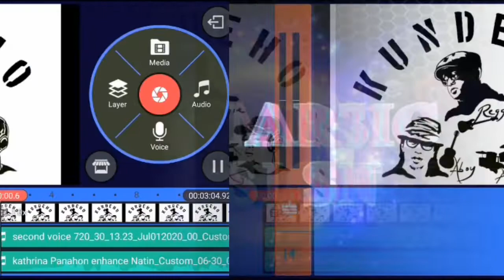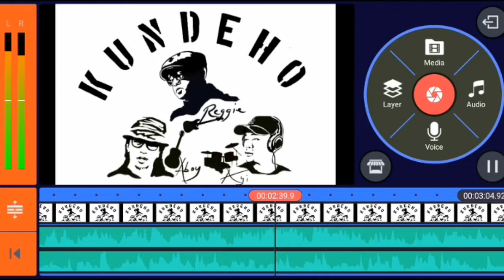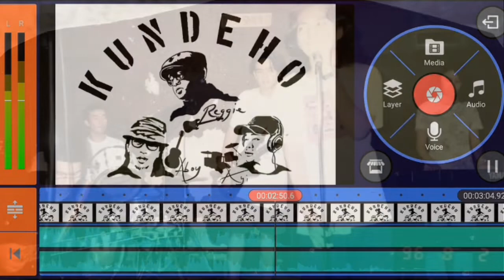Girl version " Dating Panahon " by Kathrina original song of kundeho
Art and Music session

 Hope you will like our song
Dating Panahon
Girl version by kathrina
Original song by kundeho band
Ayi drums,  Reggie bass,  Aboyzki on vocals and guitar ..